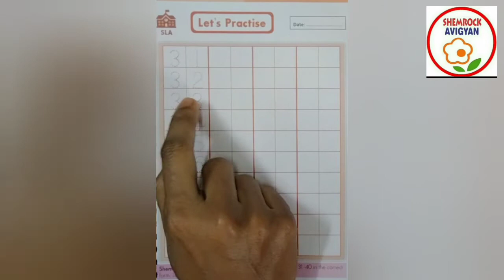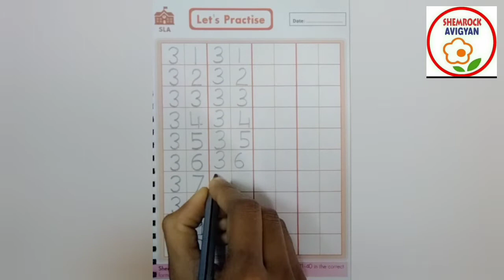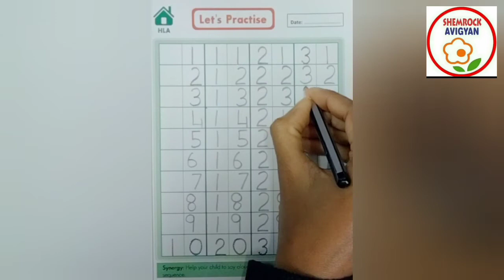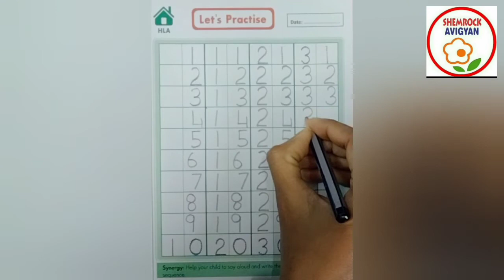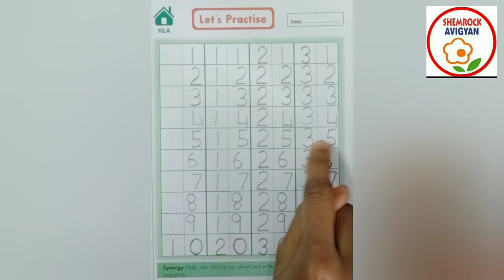ShemLessons (Rainbow Quarter III-95)